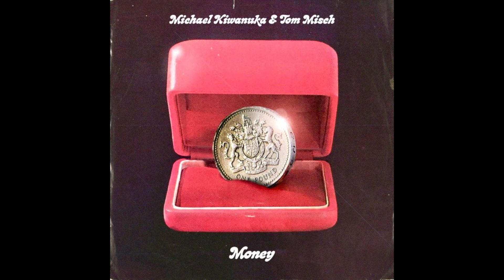Tom Misch & Michael Kiwanuka - Money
Rock With This helps you discover your new favorite songs. We deliver the best of what's breaking and uncover the left behind tracks that need to be heard.

Follow us on:

"Money" by Tom Misch & Michael Kiwanuka

Curated by: Jared Paul

Genre

When I saw on Tom Misch's Instagram that he was set to release a collaboration with Michael Kiwanuka, it gave me yet another reason to look forward to Friday. And then on Tuesday while walking home from some tasty Chinese food, Tom's Instagram showed cover art for the track stating that: "Money" is out now!!".

Strolling home with my wifey we pressed play and out came  our inner walking struts. Keek's being a sexy little wiggle, mine something that you might see out of Zoolander, complete with a white man overbite and a boatload of tool-baggery. The convergence of these two artists - Kiwanuka, one of my gaves from a few years ago, Misch, a present day beloved - collided in the best of ways.

These two throwbacks share their love for the soul and both come from English descent, and yet I still wouldn't have pegged them for a collab. I never envisioned the overlap with Kiwanuka has staying mainly in his folk rock lane while Misch has been helping define today's nu jazz sound. And yet the sound they created is a a perfect concoction of the two which is atypical when two sonicspheres converge.

And the song name, "Money" - that shit makes the whole damn world go round.